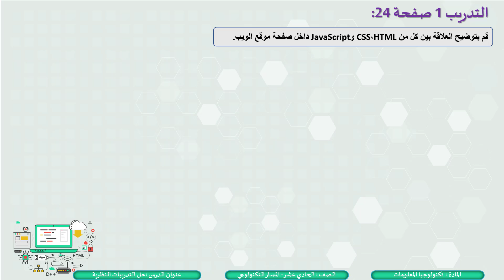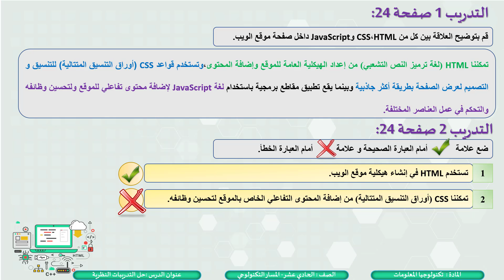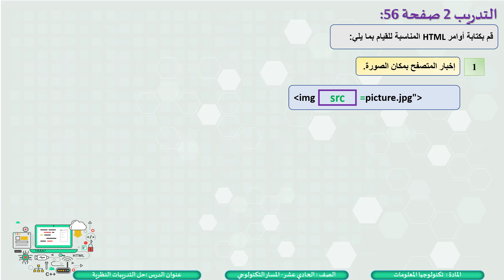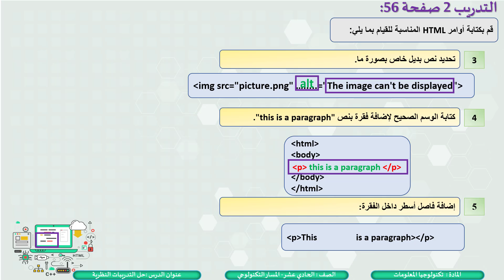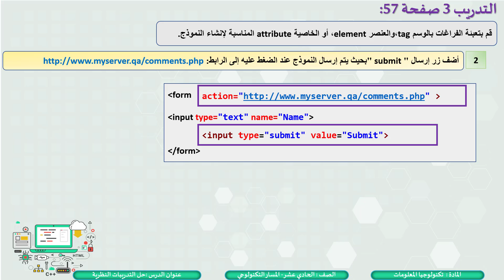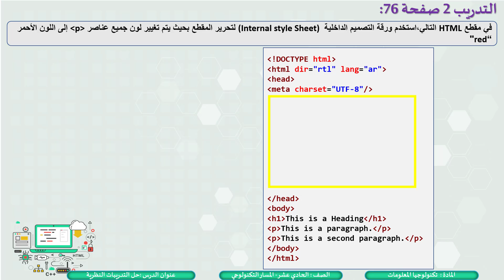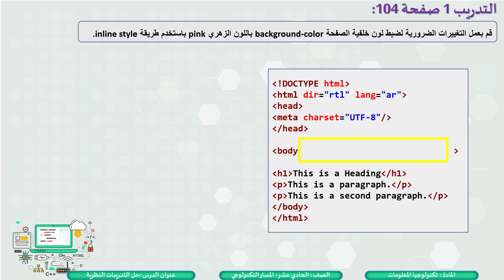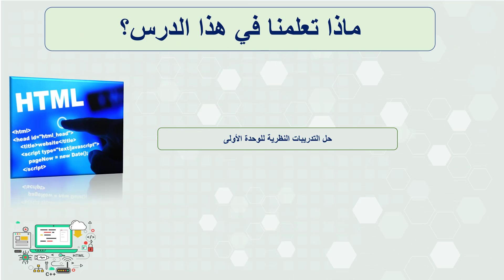الصف الحادي عشر-المسار التكنولوجي- تكنولوجيا المعلومات - تطبيقات وحدة تطوير مواقع الويب1